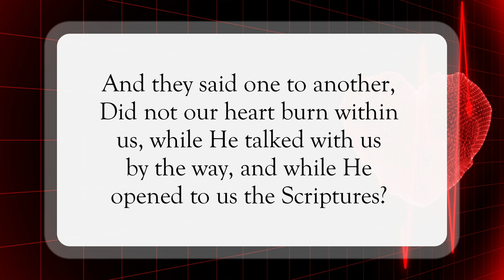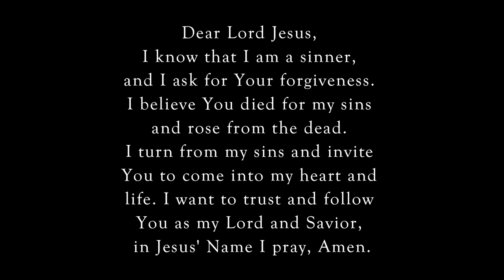Our Heart Burn Within Us🔥WordofGod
Scripture of the Day! Our heart burn within us!